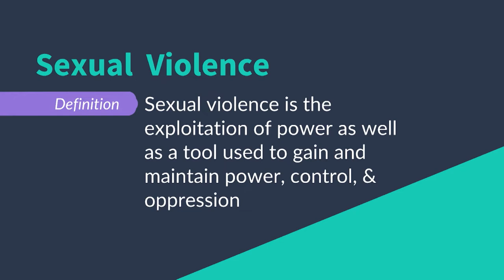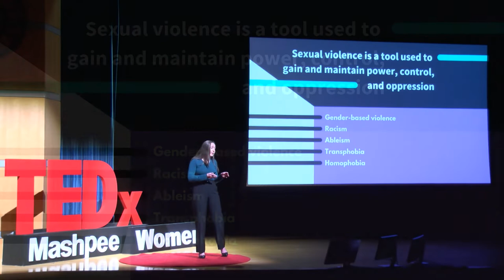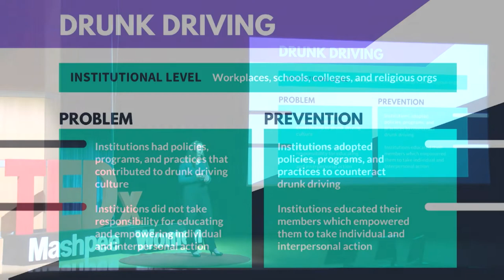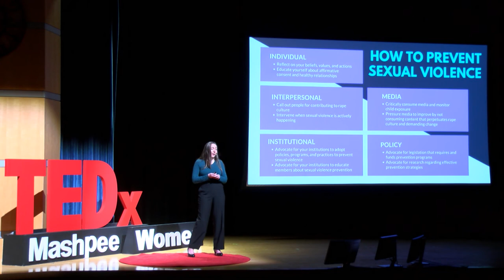How to Prevent Sexual Violence | Omny Martone | TEDxMashpeeWomen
NOTE FROM TED: This talk contains a discussion of sexual violence, which may be upsetting to some viewers. TEDx events are independently organized by volunteers. The guidelines we give TEDx organizers are described in more detail

How do we prevent sexual violence?  Right now, society tells potential victims to protect themselves from sexual violence with self-defense classes, location-tracking apps, roofie-detecting products, and more.  The responsibility of preventing sexual violence is currently placed in the hands of the most vulnerable, instead of those most likely to perpetrate.  This is a form of victim blaming.  Even worse, it does not prevent sexual violence. Instead, it ensures the perpetrator chooses a different victim.  In order to prevent sexual violence, we must prevent perpetration.  This requires addressing the values, attitudes, and beliefs that lead to perpetration. That includes strategies to engage family, friends, and colleagues, as well as institutions such as universities, workplaces, and K-12 schools.  Lastly, to prevent sexual violence we must prevent perpetration by changing the depiction of rape culture in media and enacting effective legislation. Miranda Martone is the Founder and CEO of the Sexual Violence Prevention Association (SVPA). They founded the SVPA with the mission to prevent sexual violence systemically by revolutionizing policy, research, and institutions. Their research and advocacy has been awarded by the United Nations Millennium Fellowship and the Clinton Foundation. They have their BA from Northeastern University and their MPP from Brown University. This talk was given at a TEDx event using the TED conference format but independently organized by a local community.